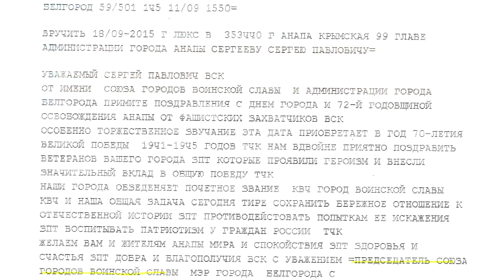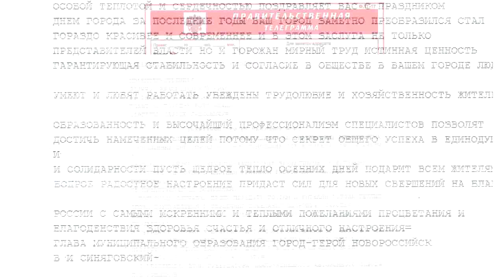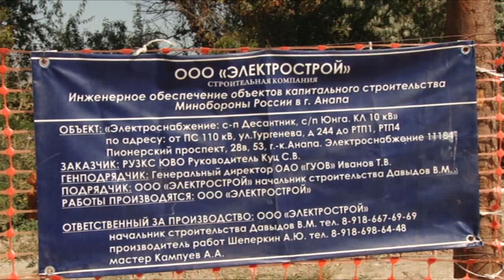Новости "Анапа Регион" от 18 сентября 2015 года